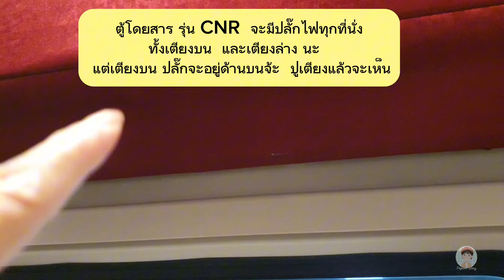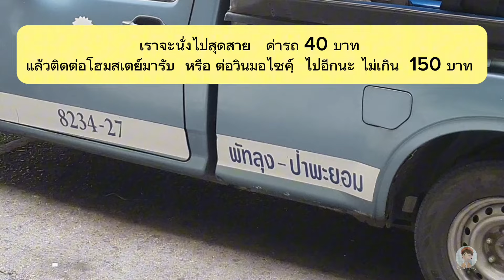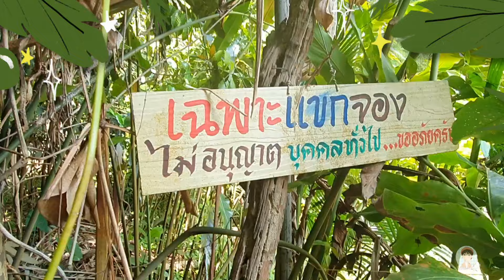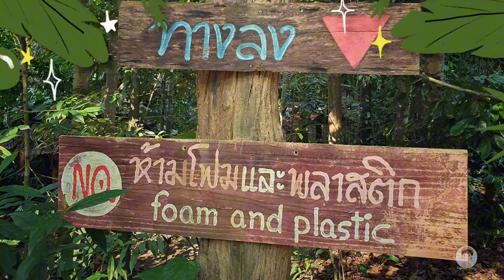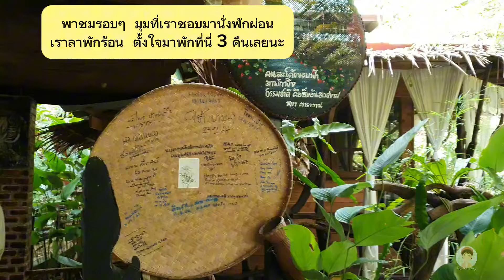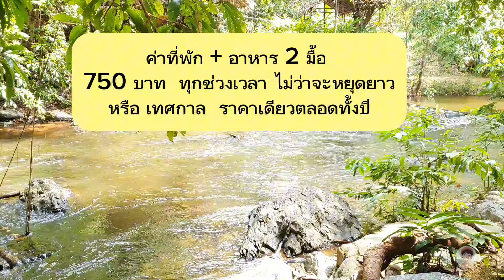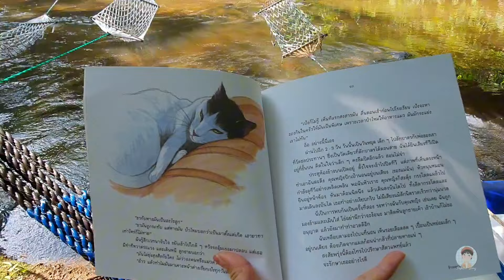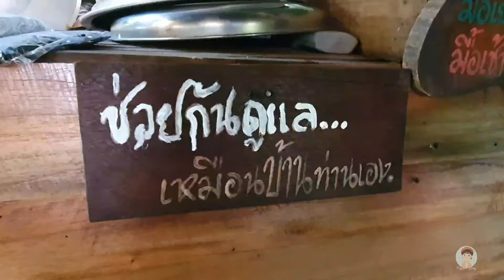หนีร้อน มาพึ่งเย็น พักบ้านต้นไม้ร้อยหวัน นอนฟังสายน้ำ พัทลุง | Vlog 2 ภาษา Eng & Thai👌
🚂นั่งรถไฟหนีร้อน...มาพึ่งเย็น "พัทลุง"

เที่ยวเมืองรอง "พัทลุงเมืองน่ารัก" 💖

เดินทางลาพักร้อน (เพราะร้อนมาก
 ช่วงหยุดวันแรงงาน -ฉัตรมงคล)

⛅ใครว่าร้อน..ให้ไปทะเล มีไหม้นะจ้ะ ยูว์
ทริปนี้เพิ่งจองตั๋วหลังสงกรานต์ นี่เอง
เตียงล่าง เต็ม  อ่ะเตียงบน ก็ปีนเอา..😅

🚃เดินทาง  CNR ข.31 เย็นวันแรงงาน
ไม่ต้องลางานจ้า.  ลา 2-3 พค  แทน

- ออก กท.อภิวัฒน์ - 16.50 น.
ถึงพัทลุง 05.51 น.  (จริงเลทนิดหน่อย)
เตียงบน : 975 บาท  แบงค์เทา มีทอน
เตียงล่าง : 1,075

แต่เตียงล่างเต็มเร็วมาก

👉 ขบวนตู้นอน CNR ด่วนพิเศษ
จองตั๋วล่วงหน้าได้  90 วันนะ
(วางแผนดีๆ)

👉เราเจอโฮมสเตย์หนึ่ง
แถว อ.ป่าพะยอม  อ่ะ 😁
(จะเล่าผ่านในแต่ละ
ภาพหล่ะกัน)  ที่เป็นสเตย์โฮม จริงๆ
นอนบริเวณเดียวกับเจ้าของบ้าน
อบอุ่น  ปลอดภัย
อาจมีกติกามากกว่าที่อื่น  แต่เพื่อ
ความสะอาดและรักษาธรรมชาติ
ระดับต้นน้ำ 👌

❌ ห้ามนำโฟม /พลาสติก เข้ามา
✅ ขยะที่นำเข้ามา ต้องนำออกไปด้วย
❌ ไม่รับลูกค้า walk in หรือคนนอก
เข้าใช้ พท.(private เฉพาะ แขกที่จอง
เท่านั้น)
❌ แอร์ ทีวี ตู้เย็น  wifi
✅ ไฟฟ้ามี สัญญาณมือถือมี (น้ำแข็งมี)
✅ ห้องน้ำส่วนกลาง  แต่ห้องนอนแยก
ไม่ได้แบบ แชร์ห้อง นะ
✅ จาน ชาม แก้ว ภาชนะ กินแล้ว
ต้องล้างเอง ของใครของมัน
(เหมือนอยู่บ้านอ่ะ)

😊หากชอบการพักผ่อน  ไม่วุ่นวาย
ฮีลใจ ฮีลกาย มารับพลังธรรมชาติ
กลับไปเต็มๆ   หล่ะก้อแนะนำ
เราจองมาพักหลายวันอยู่  สิงอยู่กับลำธารและสีเขียวของต้นไม้😁

เราจองกับเพจ รายละเอียดดูในรูปนะ
✅ค่าที่พัก + อาหาร 2 มื้อ (เช้า + เย็น)
750.- (ตลอดปี ไม่มีราคาไฮซีซั่น
หรือวันหยุดยาว  เรทเดียวตลอดทั้งปี)

@บ้านต้นไม้ร้อยหวันนอนฟังสายน้ำ
ถ้าใครพักช่วง กค- สค  หน้าผลไม้
ของภาคใต้จ้า  คือ ดี 😁👌

👉เดินทาง : ออกสถานีรถไฟพัทลุง
เดินพบแยกแรก เลี้ยวซ้าย  มองหา
สองแถววิน พัทลุง - ป่าพะยอม
(ค่ารถ 40 บาท) นั่งมาสุดสาย
ราว 1 ชม (ประมาณ 40 กม)
ลงสุดสาย  ต่อวินมอไซค์ ราว
15-17 กม (ค่าวิน  120.-)  เอาเสื้อ
แขนยาวมาคลุม หมวก ตอนซิ่ง
แดดเผาเชียวนะ. 😅

👉ก่อนเข้าโทรแจ้งเจ้าของก่อนนะคะ
เพราะเค้าจะปิดประตู  รับเฉพาะแขกจอง

เช็คอินได้ : 13.00 น. (เราจึงไปเที่ยว
เขาชัยสน มาก่อนแล้ว  ครึ่งเช้า)
 ใน Ep.1

🚂นั่งรถไฟ...นอนฟังสายน้ำฉ่ำๆ 😁